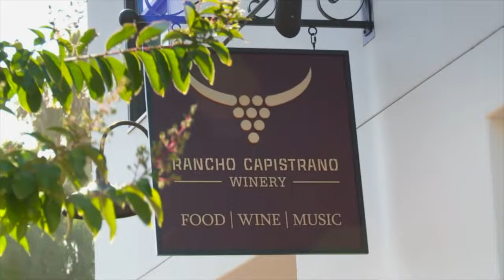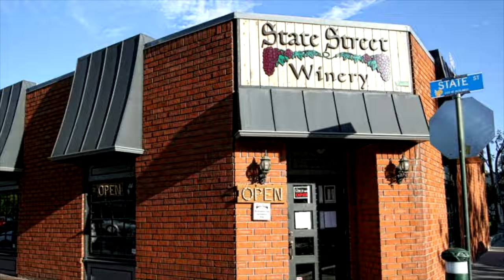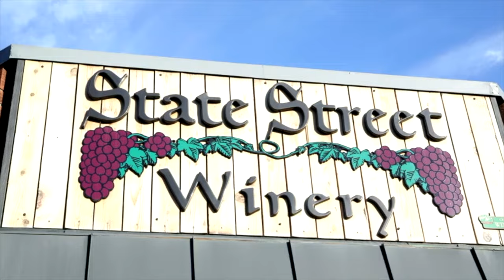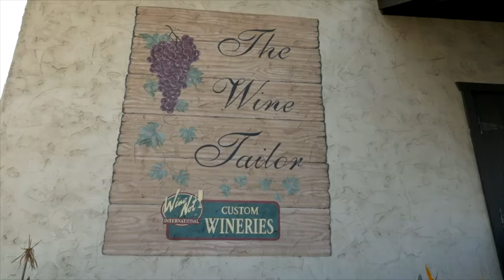Waters Edge Wineries - Commercial Spot - Director: Allen Plone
Desert C.A.M. Studios presents an Allen Plone production for Water's Edge Wineries.  This is a promotional video aimed at potential investors.  Allen is a partner and producer/writer and DGA director at Desert C.A.M. Studios, where he has developed several film, TV, and content projects, including collaborating on original screenplays with WGA writer/director/producer, Chip Miller.  Together they have developed screenplays on black western hero, Bass Reeves; a historical documentary series with multiple Grammy winner, Dom Flemons who will also host; a family-friendly movie to star TV icon, Kevin Sorbo, who will also direct; and a biker drama set in the near future - all projected for production in 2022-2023.